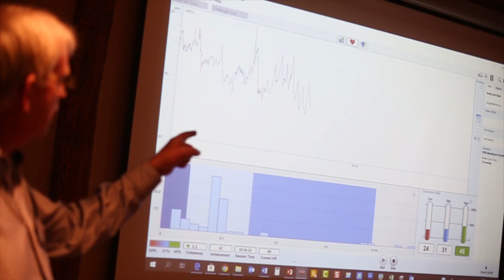BOB Borrel Landgoed Ulvenhart in Ulvenhout op 10 oktober 2018